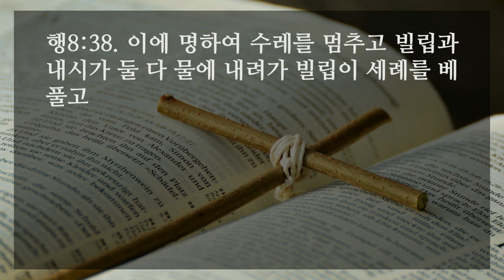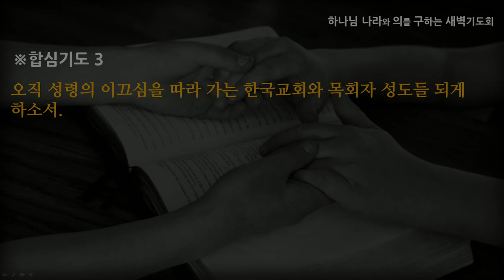[선한목자교회] 새벽기도 2021년 05월 18일 | 성령의 인도하심에는 실수가 없다 - 김영동 목사 [사도행전 8:1-40]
성령의 인도하심에는 실수가 없다 - 김영동 목사 [사도행전 8:1-40]